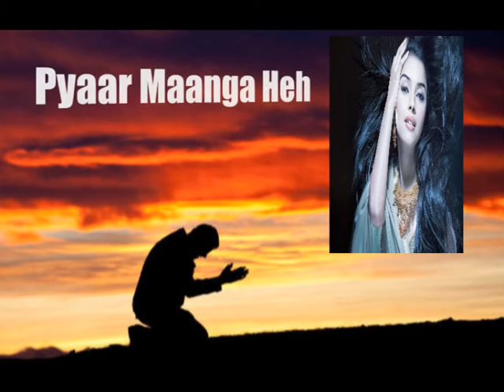PYAR MAANGA HEH - RAJ STYLUS BAROT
BOLLYWOOD CLASSICS- Pyar Maanga Heh . Another great song from my  :  BOLLYWOOD CLASSICS series  copyright. 24th October 2015